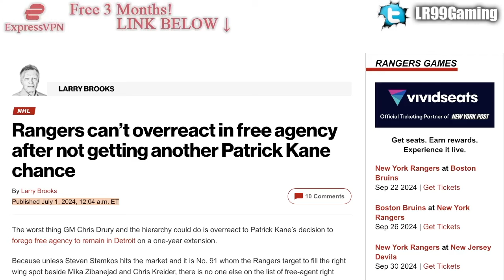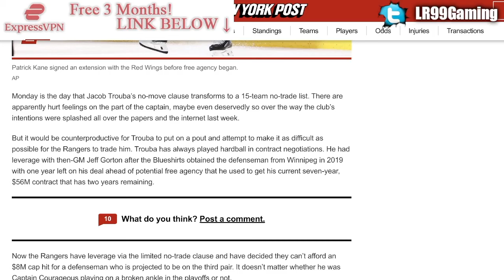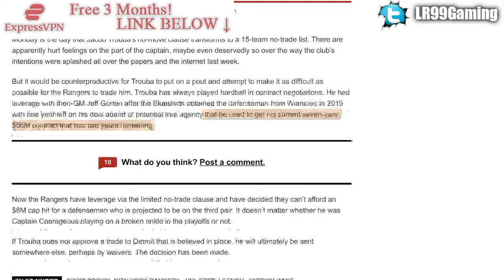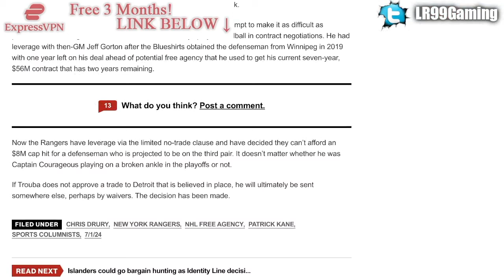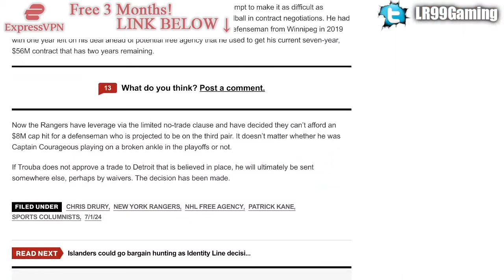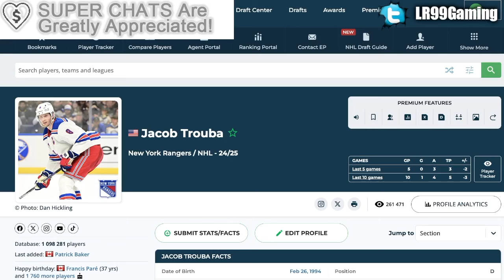REPORT: JACOB TROUBA IS OFFICIALLY DONE W/ THE NEW YORK RANGERS (TRADE OR BUYOUT COMING)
We're talking about the updates in regards to New York Rangers captain Jacob Trouba, and his future with the team.

The 2024 NHL Draft 1st Round went as follows:

1st) San Jose Sharks, Macklin Celebrini
2nd) Chicago Blackhawks, Artyom Levshunov
3rd) Anaheim Ducks, Beckett Sennecke
4th) Columbus Blue Jackets, Cayden Lindstrom,
5th) Montreal Canadiens, Ivan Demidov
6th) Utah Hockey Club, Tij Iginla
7th) Ottawa Senators, Carter Yakemchuk
8th) Seattle Kraken, Berkly Catton
9th) Calgary Flames, Zayne Parekh
10th) New Jersey Devils, Anton Silayev
11th) San Jose Sharks (from Buffalo Sabres), Sam Dickinson
12th) Minnesota Wild (from Philadelphia Flyers), Zeev Buium
13th) Philadelphia Flyers (from Minnesota Wild), Jett Luchanko
14th) Buffalo Sabres (from Pittsburgh Penguins via San Jose Sharks), Konsta Helenius
15th) Detroit Red Wings, Michael Brandsegg-Nygard
16th) St. Louis Blues, Adam Jiricek
17th) Washington Capitals, Terik Parascak
18th) Chicago Blackhawks (from New York Islanders), Sacha Boisvert
19th) Vegas Golden Knights, Trevor Connelly
20th) New York Islanders (from Tampa Bay Lightning via Chicago Blackhawks), Cole Eiserman
21st) Montreal Canadiens (from Los Angeles Kings), Michael Hage
22nd) Nashville Predators, Yegor Surin
23rd) Anaheim Ducks (from Toronto Maple Leafs), Stian Solberg
24th) Utah Hockey Club (from Colorado Avalanche), Cole Beaudoin
25th) Boston Bruins (from Boston Bruins via Detroit Red Wings and Ottawa Senators), Dean Letourneau
26th) Los Angeles Kings (from Winnipeg Jets via Montreal Canadiens), Liam Greentree
27th) Chicago Blackhawks (from Carolina Hurricanes), Marek Vanacker
28th) Calgary Flames (from Vancouver Canucks), Matvei Gridin
29th) Dallas Stars, Emil Hemming
30th) New York Rangers, EJ Emery
31st) Toronto Maple Leafs (from Edmonton Oilers via Anaheim Ducks), Ben Danford
32nd) Edmonton Oilers (from Florida Panthers via Philadelphia Flyers), Sam O'Reilly